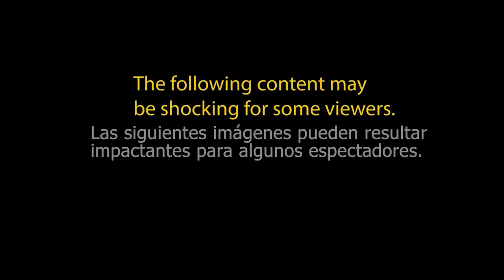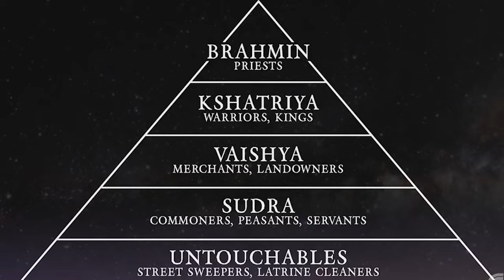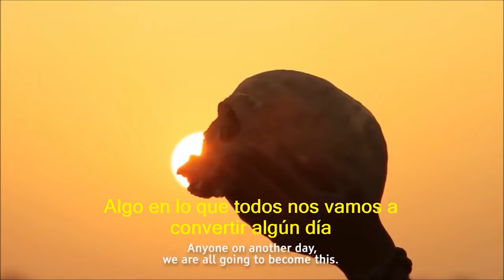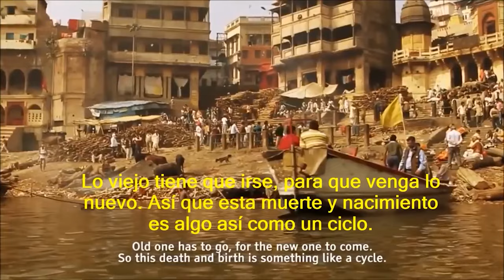Musulmana entre RADICALES que comen HUMANOS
Durante octubre del 2022, tuvimos la oportunidad de viajar a la India y conectar con algunas de las tradiciones más chocantes que hemos vivido en toda nuestra existencia.

En este fascinante viaje, nos sumergimos en las profundidades de una secta que busca trascender las barreras terrenales, desafiando tabúes y confrontando la esencia misma de la existencia. Cada ritual, cada gesto, nos confrontó con la cruda realidad de una fe inquebrantable y una conexión espiritual sin igual. Este viaje nos dejó impactados, redefiniendo nuestras percepciones y recordándonos la complejidad del alma humana.

¡Apúntate para ir con nosotros a nuestro viaje grupal de Radilust a la India! La fecha de salida es el 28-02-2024, y la duración es de 9 días. Tenéis más información sobre el itinerario y sobre cómo apuntaros al viaje a través de este

INSTAGRAM DE FIR:

 / ohhmyheaven
INSTAGRAM DE YAHIA:

¿Nos vemos en el próximo reportaje? ¡Nos vemos en el próximo reportaje!

Love,

Fir